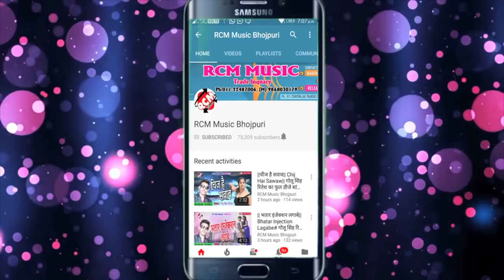Dhananjay Dhadkan का अबतक का सबसे फ़ारु वीडियो ||पसिनवा छुटेलागल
Title: Pasinawa Chhute Lagal
Singer: Dhananjay Dhadkan
Lable: RCM Music
Lyrics: Faisan Firoj, Jhalu Jhanjhawat